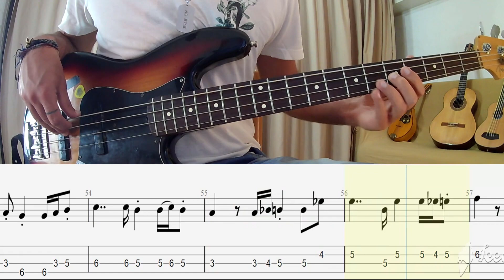Elton John - Skyline Pigeon BASS BACKING TRACK + TAB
backing track(original bass reduced) Elton John - Skyline Pigeon